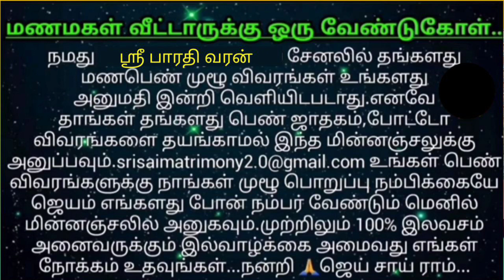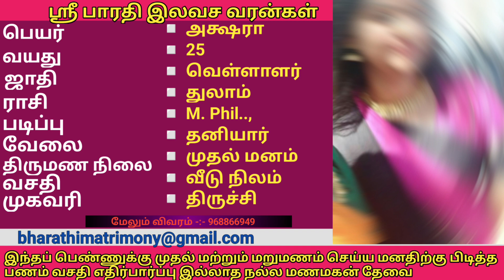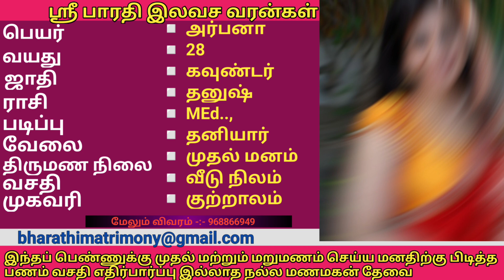free matrimony Free Matrimonial for tamil matrimony 2023 |Brides|Remarriage|Kalyanavarangal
வசதி குறைந்த மணமகள் | ஜாதி தேவையில்லை | Grooms | Brides | Thirumana Varangal